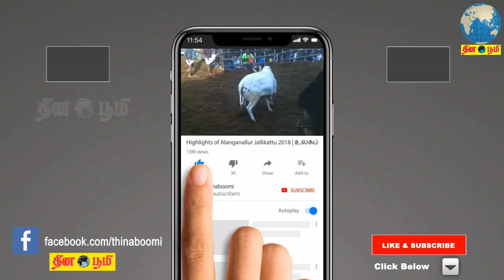இடைத்தேர்தல் எப்போது வந்தாலும் சந்திக்க அ.தி.மு.க. தயாராக உள்ளது - அமைச்சர் ஜெயக்குமார் பேட்டி